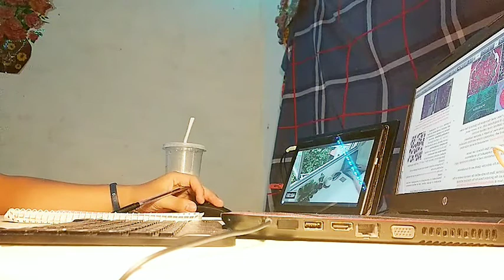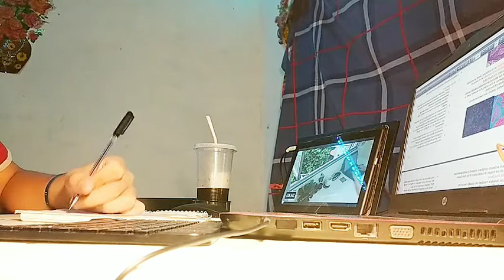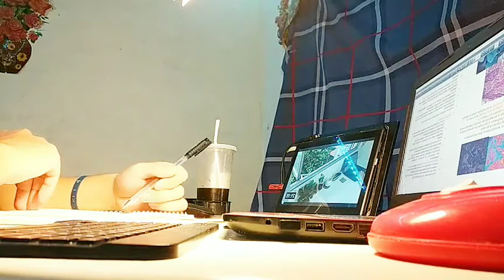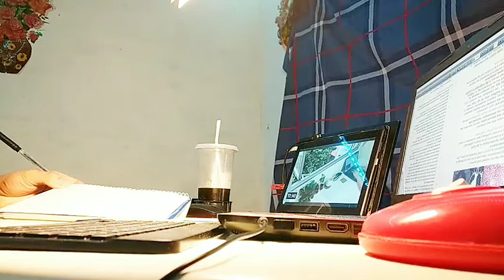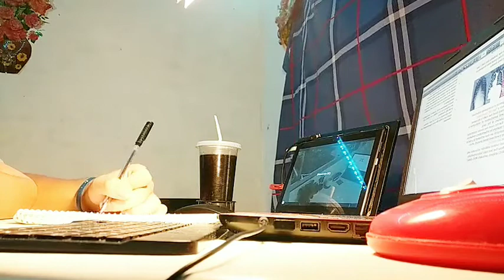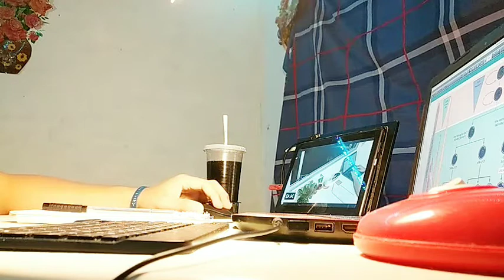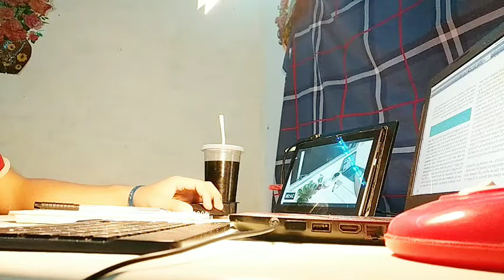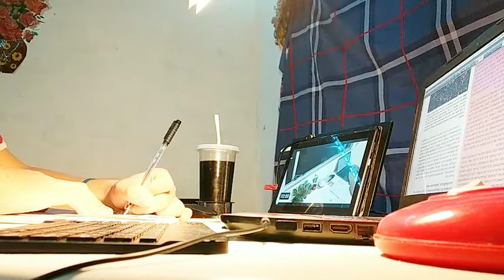study with me